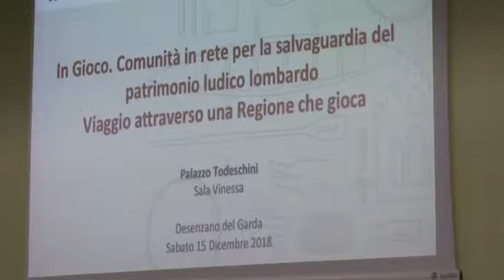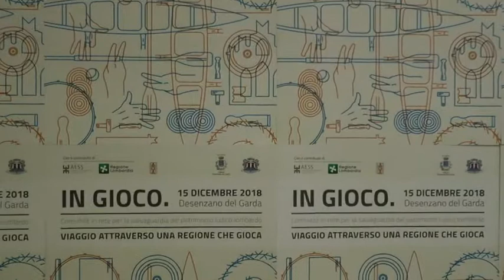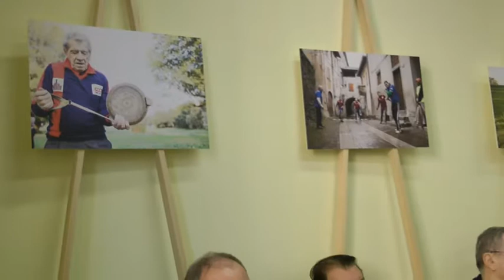In Gioco. Viaggio attraverso una regione che gioca - Saluti iniziali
Valentina Zingari (AGA-SIMBDEA), Renata Meazza (AESS Regione Lombardia) e Agostina Lavagnino (AESS Regione Lombardia) aprono In Gioco. Comunità in rete per la salvaguardia del patrimonio ludico lombardo. Viaggio attraverso una regione che gioca - Sabato 15 Dicembre 2018, Desenzano del Garda